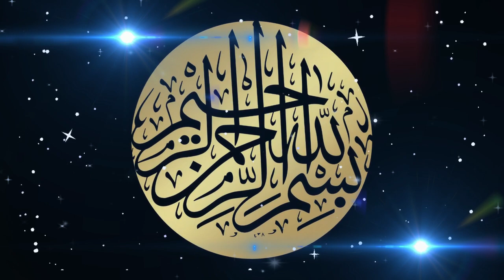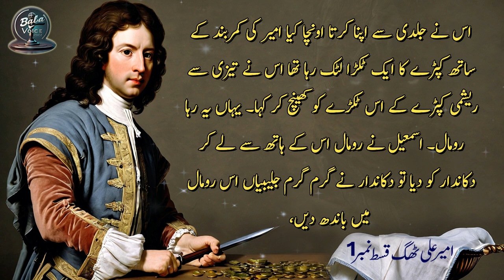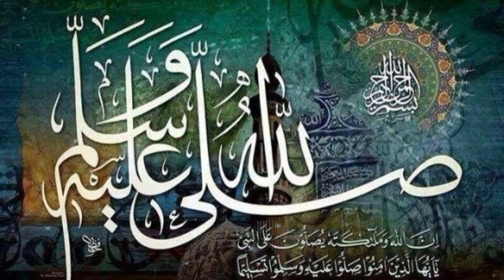The Deadliest Thug | Ameer Ali Ruthless Thug of British India | Bala voice | 1445 | 2024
📜 Description:
This episode of Bala Voice delves into the chilling tale of Amir Ali, a notorious thug from 18th-century India. Known for his ruthlessness and cunning, Amir Ali's reign of terror struck fear across the land. This story unfolds the life of a man who, under the guise of a traveler, carried out heinous crimes with a simple coin and handkerchief. Explore how this deadly thug became a symbol of fear even for the British rulers and the shocking confessions he made while in captivity.

🌟Central Idea:
The central idea of this story is to explore the life and crimes of Amir Ali, an 18th-century thug in India whose brutal killings and cunning strategies terrorized the land. The narrative sheds light on his early life, his rise to power within the thuggee organization, and the legacy of fear he left behind.

🎥 Video Intro:
"Dear friends of Bala Voice, Assalamu Alaikum Wa Rahmatullah Wa Barakatuhu. May Allah protect you and your loved ones from all trials and tribulations. Today, we bring you the harrowing tale of Amir Ali, an 18th-century thug who left a bloody mark on history. Stay with us as we unravel this chilling story."

🕰️ Timestamps:
00:00 - Intro and Greeting
00:35 - Introduction to Amir Ali and His Time
02:00 - The Beginning of Amir Ali’s Life as a Thug
05:10 - Amir Ali’s Ruthless Tactics and Crimes
08:30 - Amir Ali's Capture and Confessions
11:00 - Conclusion and Reflections
12:00 - Bala Voice Outro and Call to Action

🎥 Video Credits:
🌟Narrated by: Bala Voice
🌟Voice Over by: Ali Imran
🌟Script Written by: Ali Imran
🌟 Video Editing: Ali Imran

"اس ویڈیو میں باصلاحیت علی عمران کیخوبصورت آواز سے وائس اوور کی بدولت رونق بخشی گئی ہے اور ۔"
 اگر آپ بھی اپنی ویڈیوز پر ایسی وائس اوور چاہتے ہے تو
رابطہ کریں
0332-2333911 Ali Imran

🌟 Welcome to Bala Voice - Your Sanctuary of Spiritual Narratives!
🌟 Dear Beloved Viewers, Assalamu Alaikum (Peace be upon you) and a warm welcome to Bala Voice, your haven for soul-stirring stories and inspirational narratives.

Your likes fuel our motivation! Share: Spread the light! Share our videos with friends, family, and on social media. Together, let's illuminate the hearts and minds of many. Comment: Your thoughts matter. Engage with us in the comments section share your reflections, stories, or simply say hello. We love hearing from you! Bala Voice is more than just a channel; it's a space where stories of faith, miracles, and inspiration come to life. Join us on this spiritual journey, and let's create a community bound by love, positivity, and shared stories of hope.

🌈 Connect with Bala Voice:
Your support means the world to us. Together, let's spread the message of love, faith, and positivity. Thank you for being a part of Bala Voice. With love and blessings, Ali imran / Bala Voice
🌟 Bala Voice - Stories that Echo in the Heart